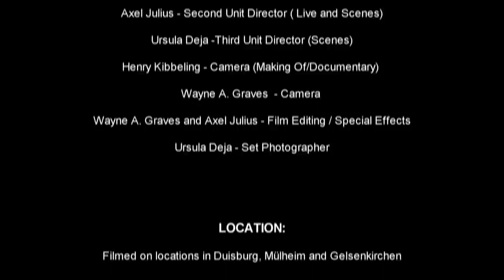SCANNER - The Judgement (Official Video)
"The Judgement" is featured on SCANNER's album "The Judgement"